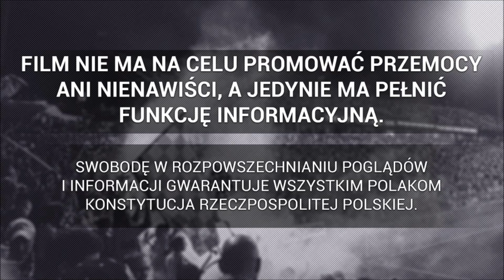Radość kibiców Jagiellonii po bramce na 1:0 | Jagiellonia - Wisła Kraków 24.08.2020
Jagiellonia Białystok - Wisła Kraków 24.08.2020 r.
Materiał dzięki uprzejmości: zoltoczerwone